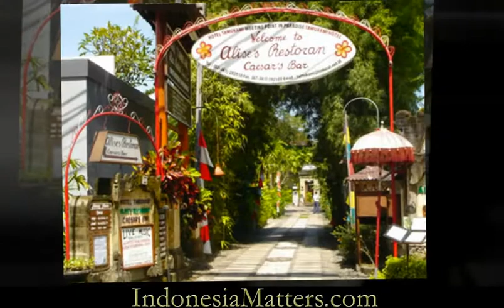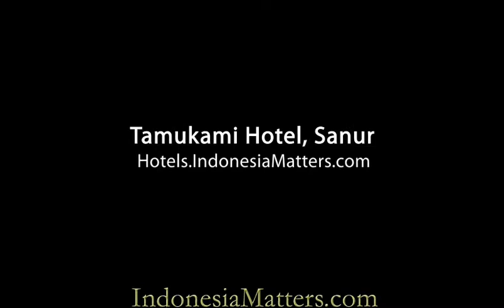Tamukami Hotel, Sanur, Bali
A video tour of the Tamukami Hotel, Sanur, Bali, Indonesia.